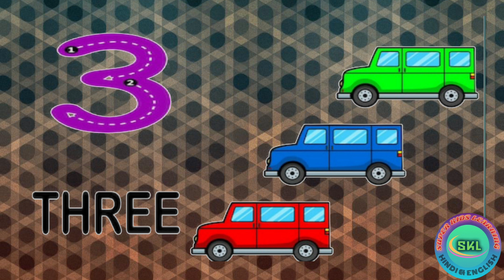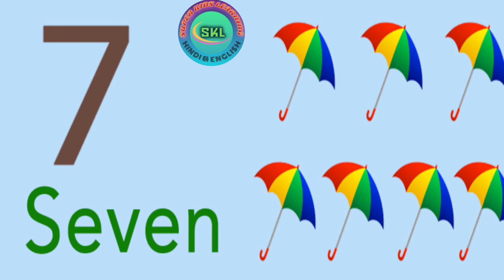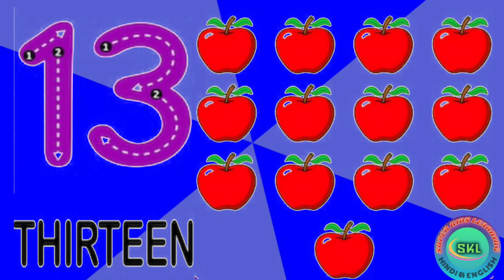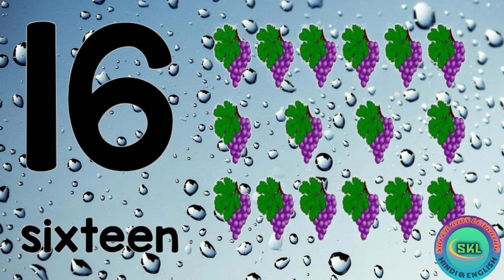Number song 1-20|counting 1 to 20|123 numbers |1 से 100 तक गिनती|Super Kids Learning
Number song 1-20 for children | 123 numbers | one two three, 1 से 100 तक गिनती | गिनती हिंदी में | Super Kids Learning | number song | counting 1 to 20

Learn Counting These videos will help kids and small children learn basic Nursery school education in a fun and entertaining way.

counting cars
counting unique
गिनती पहाड़ा
गिनती 123
गिनती इंग्लिश में
गिनती गिनती
गिनती इन हिंदी
गिनती एबीसीडी
गिनती hindi me
गिनती बोलना सिखाए
गिनती हिंदी
गिनती 1 से 100 तक by supper kids learning
गिनती 123
गिनती 1234
गिनती 100 तक हिंदी में
गिनती 1 से 10 तक
गिनती 1 से 100 तक हिंदी में
गिनती 100 तक इंग्लिश में
गिनती 100 तक hindi
गिनती 1 से लेकर 100 तक
number song
number name
number songs for kids
number system
number palla pe likhya
number series
number system class 9
number system by aditya ranjan
number one
number series reasoning tricks
number 1 records
number chart
Number songs 1-20 for children
Counting numbers
The Singing Walrus
1 to 20 spelling
Numbers Names 1 to 20 with spelling
one to twenty spelling in English
Number names 1 to 20 in English
English numbers 1-20 pronunciation
1 to 20 number names
Learn to Count from 1 to 100
123 numbers
one two three
1 से 100 तक गिनती
1 to 100 Counting
Number Song
123 Learning for Kids
Count Numbers 1 To 10
Learn Numbers From 1 To 10 With Balls
123 Number Names
1234 Numbers Song
12345 Counting for Kids
123 Number Nursery Rhyme For Kids
अंक (Numbers)
गणित (Mathematics)
गिनना सिखें (Learning to Count)
शैक्षिक (Educational)
बच्चों के लिए गिनती (Counting for Kids)
गिनती का अभ्यास (Counting Practice)
संख्याशास्त्र (Numeracy)
प्रारंभिक गणित कौशल (Early Math Skills)
संख्या पहचान (Number Recognition)
गिनती खेल (Counting Games)
शिशु सीखना (Toddler Learning)
प्रीस्कूल गिनती (Preschool Counting)
मजेदार सीखना (Fun Learning)
इंटरऐक्टिव गिनती (Interactive Counting)
गिनती के गीत (Counting Songs)
गणित गतिविधियां (Math Activities)
बच्चे का विकास (Child Development)
मूल गणित (Basic Math)
10 तक गिनना (Counting to 10)
Counting for Kids
Counting Practice
Fun Learning
Interactive Counting
Counting Songs
Basic Counting
Number Skills
Counting Techniques
How to Count
Counting for Beginners
Counting Numbers
Counting Lesson
Number Recognition
Educational Video
Numeracy Skills
Math for Kids
Counting Exercises